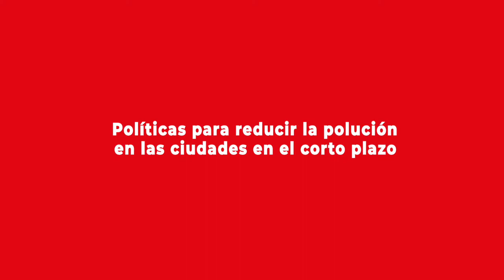Priyadarshini Karve y la manera de reducir la polución atmosférica en las ciudades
Doctora en Física de la Universidad de Pune y directora de Samuchit Enviro Tech en India, se refirió a algunas de las medidas que pueden adoptar los gobiernos para mitigar la contaminación atmosférica en las ciudades. Más del contexto de esta entrevista, en la nota publicada por el Programa Asia Pacífico de la BCN: